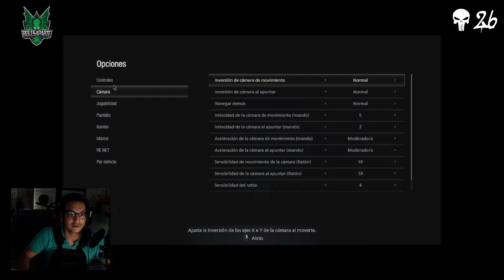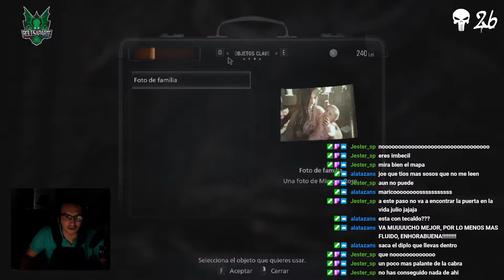💀 RESIDENT EVIL 8 VILLAGE #02 - De vacaciones en el pueblo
Pues eso, intentando pasarnos el último Resident Evil jugado por Sebas... no tiene ningún desperdicio si lo que quieres es desesperarte y troncharte!